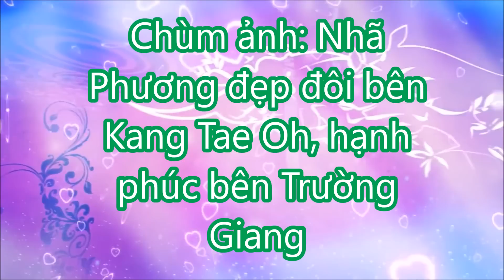TIN MỚI TRONG NGÀY - Nhã Phương đẹp đôi bên Kang Tae Oh, hạnh phúc bên Trường Giang,!!